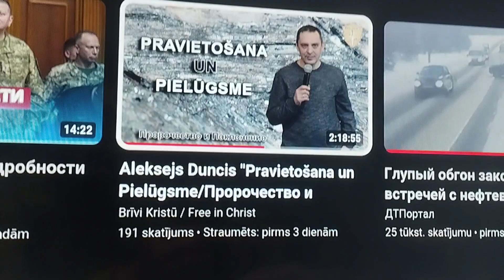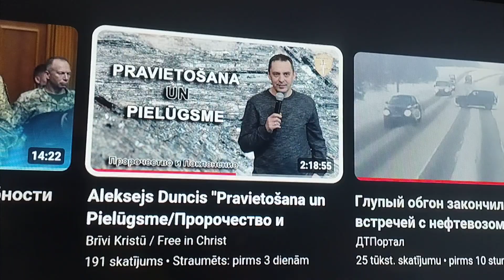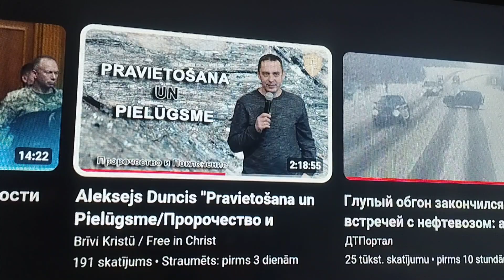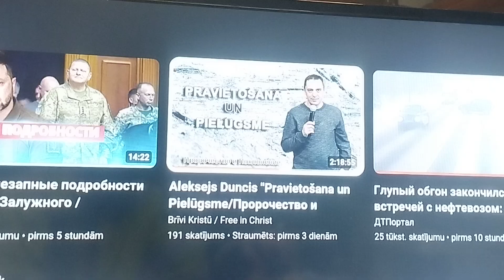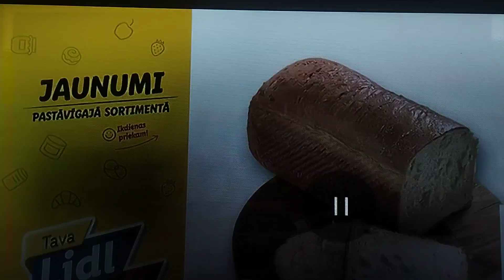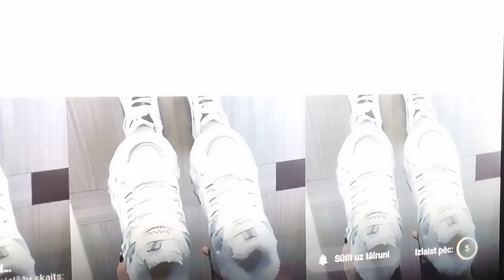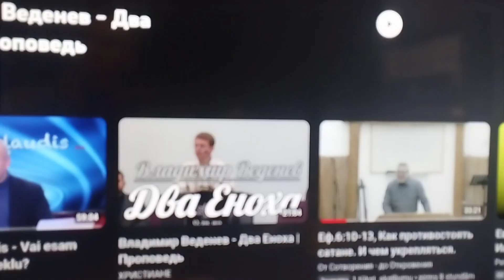ALLANS PARIJANCS.KRISTUS DĒĻ NOŠĀVA.SVEŠAIS EVAŅĢĒLIJS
Kristus dēļ sita,mocija un  nošāva.šodienas kristieši ir cita gara vadīti.apskatiet kā notiek sapulces